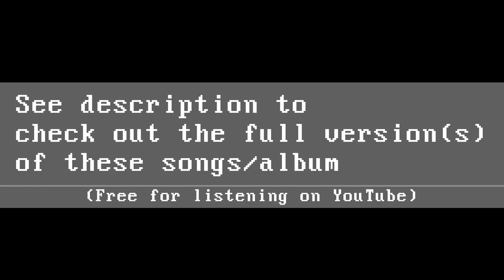Kaden B - tiikSummer22 (Album Sampler)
ϴ Oscillator memories. Majority of songs were made mostly in beepbox/jummbox

ϴ Select sections from tracks off of my new compilation album, "tiikSummer22"
ϴ Full album has 16 tracks, totaling at 46:06 duration.

[SECTIONS]
0:00 - woohoo (Track 10)
0:22 - Scribble (Track 04)
0:43 - ACCOM PANI (Track 13)
0:58 - Music1 (Track 02)
1:17 - ORIGIN POINT (Track 14)
1:40 - Rorschach (Test1) + Intro2 (Track 03)
1:54 - Wut (Track 07)
2:09 - i dreamed a square wave (Track 16)